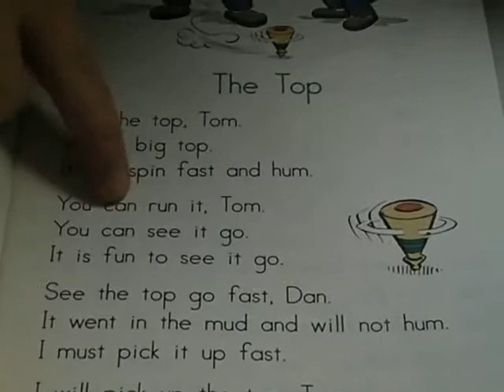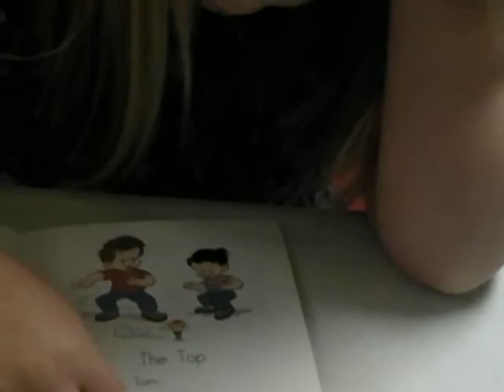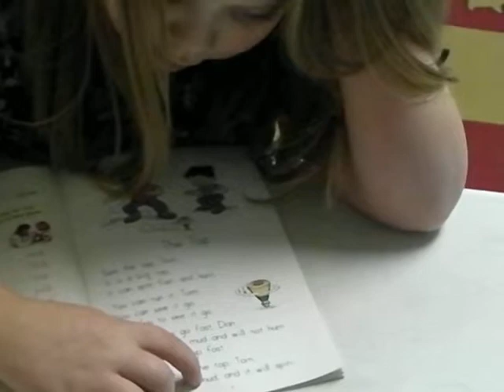Alexandrina Day 3 - A New Read Upside Down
My third session with Alexandrina - upside down and backwards. She's very good at sounding out the words she hasn't seen before. Still shy but so cute!